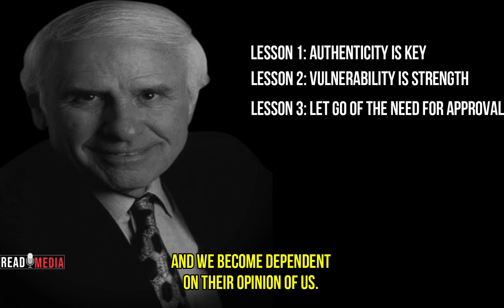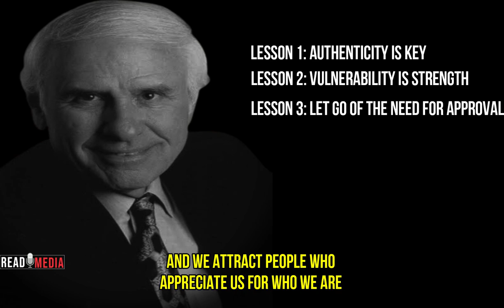Learn To Express Not Impress